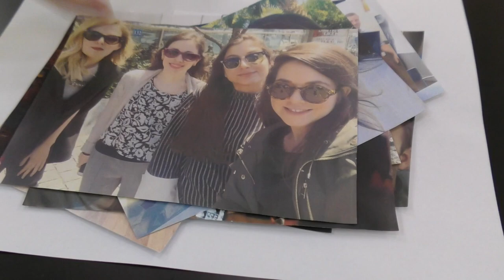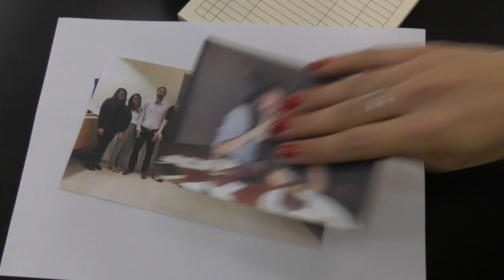סרט סיום התמחות - משרד גרוס - מחזור מרץ 2017 [עשיתי]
אנחנו את שלנו, עשינו.